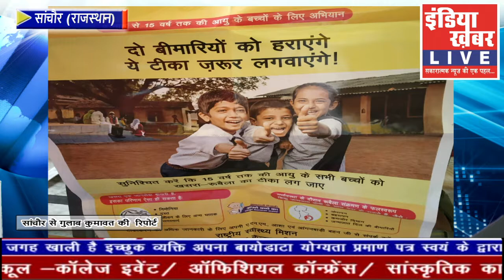राज्य सरकार द्वारा चलाया गया खसरा एवं रूबेला टीकाकरण अभियान || सांचौर से गुलाब कुमावत की एक रिपोर्ट